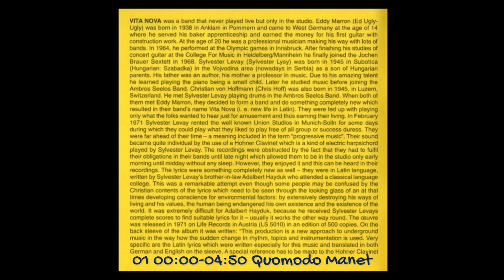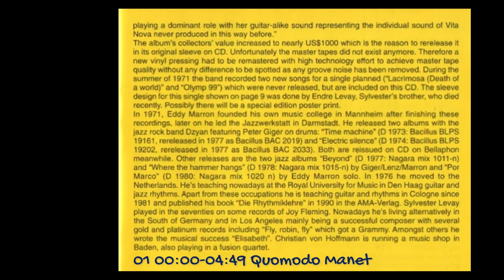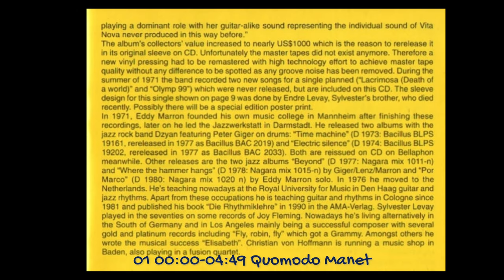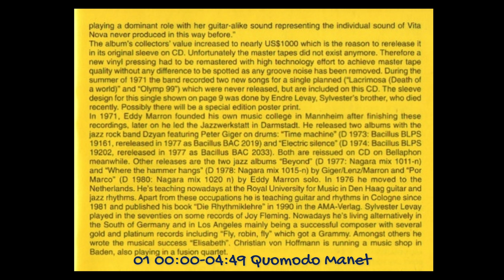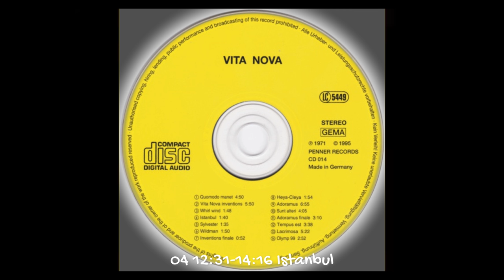Vita Nova – Vita Nova 1971 Krautrock, Progressive Rock - Full Album 320kbps quality audio 🎸♫ ❤️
Vita Nova were an obscure band from Austria who released only this album. Vita Nova means "New life" in Latin. The album is very experimental and blending jazz rock/fusion, progressive and classical elements showing high professional abilities and they sing in Latin. Featuring Eddy Marron (Dzyan) on guitar, who frequently plays with a psych edge. Also plenty of great fuzzed out Clavinet, Hammond, and pipe organ provided by Sylvester Lavay. Truly inventive with no real obvious comparisons.

Songs / Tracks List

01 00:00 Quomodo Manet
02 04:51 Vita Nova Inventions
03 10:42 Whirl Wind
04 12:31 Istanbul
05 14:17 Sylvester
06 15:49 Wildman
07 17:46 Inventions Finale
08 18:37 Heya-Cleya
09 20:31 Adoramus
10 27:01 Sunt Alteri
11 31:27 Adoramus Finale
12 34:16 Tempus Est
13 38:00 Lacrimosa (Death Of A World)
14 43:25 Olymp 99

Tracks 13 and 14 are bonus tracks.

Line-up / Musicans

Drums, Percussion, Vocals – Chris Hoff
Electric Guitar, Acoustic Guitar, Bass Guitar, Baglama, Lead Vocals – Ed Ugly-Ugly
Organ, Piano, Clavinet, Percussion, Vocals – Sylvester Lysy

Release information

Vita Nova LP, Album, Stereo Life Records – LS 5010 Austria 1971
Vita Nova CD, Album, Reissue Penner Records – CD 014 Germany 1995
Vita Nova CD, Album, Reissue Garden Of Delights – CD 014 Germany 1999

Far Out music for far-out people !